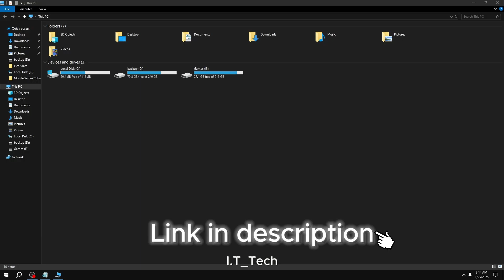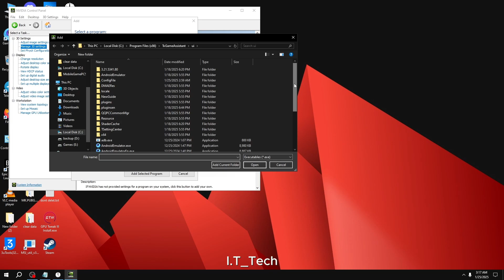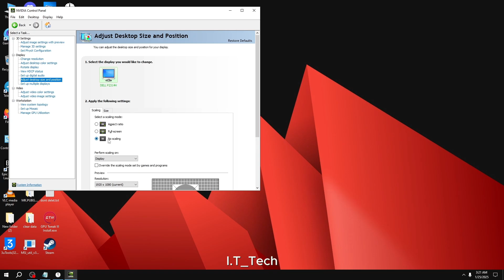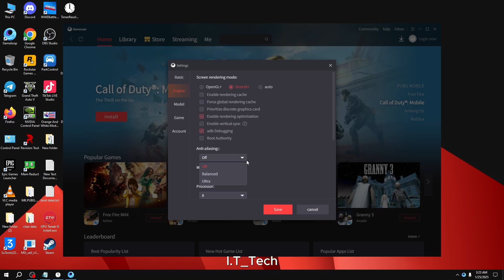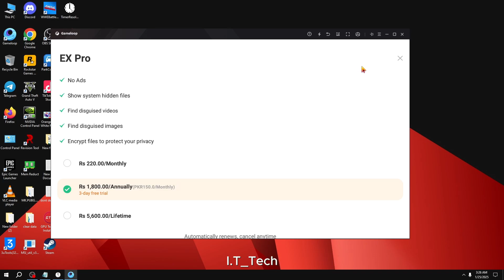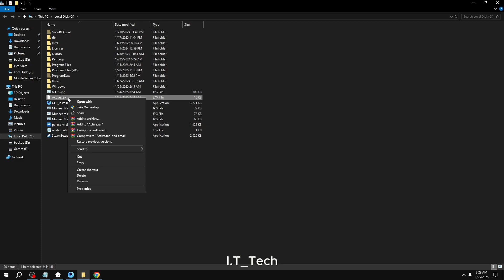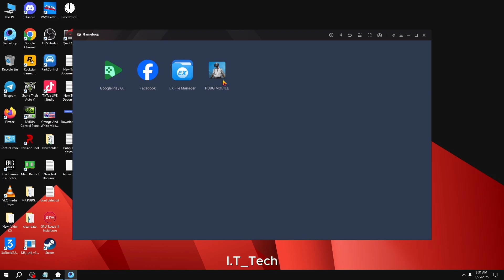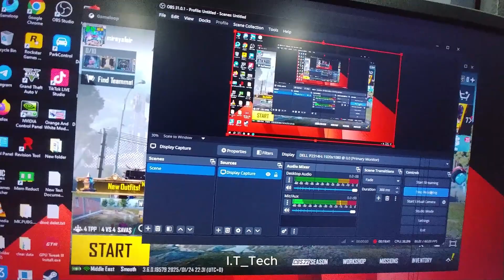PUBG Gameloop 120 FPS Optimization Is A GAMECHANGER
Gameloop 120 FPS PUBG Ultimate Lag Fix & Active.sav Optimization Guide

gameloop 120 fps pubg | gameloop lag fix | active.sav pubg mobile

kíck fps pubg

pubg mobile 3.6 low device lag fix config file pubg mobile 3.6 lag fix config| pubg mobile lag fix

Intel i5 🖥️ High Graphics 🌿 Full Gameplay CS Rank First Time Hard Gameplay 🎯

PUBG Mobile KING 1v1 TDM FIGHT - TonyK vs NolBu

PUBG Mobile Maxing The New Season + Getting Level 95 In Outfits 😍😍 || Rambo

LE TIRO A LA M416 GLACIAR 312 CAJAS CLASICAS!! SALDRA?

PMGC Champion🏆ㅣHighlightsㅣTournamentㅣ#33

🐺Чонон сүрэг Галдан-Пүрэв байна🐺миний сайхан зун 🐺

The International TDM Tournament Final’s 🔥 Against MezoticPlays 🏆 Intense Match ‼️

How to improve your game in tournament 🔥Tips and tricks Part 2

Kaymind || PLAY PUBG WITH Shrimzy

BEST CS2 CLIPS OF THE WEEK #26 | CS2 TWITCH HIGHLIGHTS

HIGHLIGHTS ~ DEN4IK ~ 120 FPS | PUBG MOBILE🫧

6 TA RANDOM AKKAUNT OBZOR 2 QSIM 😍😱
gameloop 120 fps 2025

gameloop 120 fps pubg mobile settings 2025

Here, we guide you on how to unlock **120 FPS in PUBG Mobile on GameLoop** for the ultimate smooth and immersive gaming experience. Discover the best settings, performance tweaks, and optimization tips to boost FPS, reduce lag, and enhance gameplay on both low-end and high-end PCs. Whether you're looking for detailed tutorials or in-game demonstrations, we've got you covered.

Download Gaming Tools Links

Video Topic

gameloop 120 fps pubg
gameloop lag fix
active.sav pubg mobile
how to unlock 90 fps in pubg mobile

3.6 Update | Gameloop Lag Fix 2025 | Best Settings for Gameloop | Pubg Mobile Emulator Low End Pc

Ultimate Gameloop Lag Fix | Crash + Delay Fix | Update 3.6 lag fix | Best Settings for Gameloop

Gameloop Lag Fix 2025😱 | PUBG Mobile Emulator Lag Fix | Low End Pc Best Settings for Gameloop

Gameloop

HOW TO GET 120 FPS PUBG MOBILE 3.2 EMULATOR PC GAMELOOP 2024 |

How to enable 120 FPS in PUBG MOBILE 3.2 latest update for GAMELOOP emulator

How To Unlock 120 FPS In Pubg Gameloop Emulator | 120 FPS ✔ | 3.2 Update PUBG

How To Get 120FPS in Gameloop Pubg Mobile - GET 120FPS IN GAMELOOP EMULATOR - 120FPS PUBG GUIDE

active sav 120 fps
active sav pubg 90 fps terbaru
fix lag pubg
gameloop optimization
pubg gameloop
pubg mobile 120 fps yapma
pubg mobile emulator
120 fps pubg
120 fps pubg emulator
active sav
active sav pubg
air tab u24 pro pubg test
call of duty mobile gameloop
config 120 fps pubg
config 120 fps pubg terbaru
config performance pubg terbaru
config pubg terbaru smooth extreme
gameloop 32 bit vs 64 bit
gameloop best settings
gameloop pubg 120 fps yapma
gameloop pubg ayarları
gameloop pubg mobile 120 fps yapma
kích fps pubg
lag fix
macbook pubg mobile
pc pubg mobile
pubg 120 fps config
pubg 120 fps unlock
pubg 120 fps yapma
pubg boost fps
pubg config file
pubg directx 11 vs enhanced vs 12
pubg download kaise kare
pubg emulator
pubg mobile emulator gameplay
pubg mobile gameloop 120 fps
pubg mobile pc
pubg optimization 2024